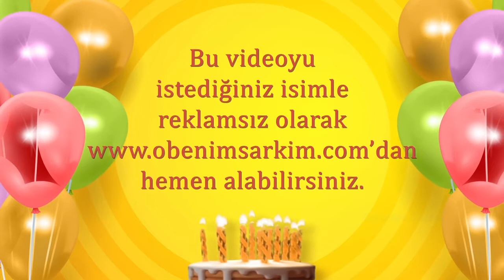İyi ki doğdun SERKAN- İsme Özel Doğum Günü Şarkısı (FULL VERSİYON)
İYİ Kİ VARSIN İYİ Kİ DOĞDUN SERKAN

DOĞUM GÜNÜN KUTLU OLSUN SERKAN
YENİ YAŞIN MUTLU OLSUN SERKAN
BİR DİLEK TUT GERÇEK OLSUN SERKAN